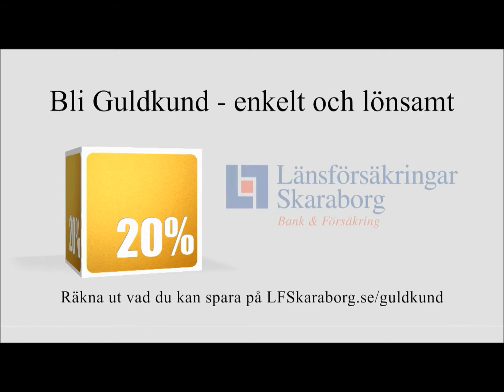Andreas Larsson inför bortamatchen mot VästeråsIrsta